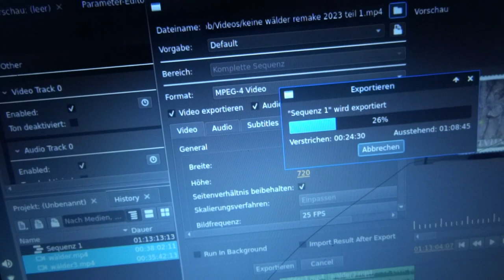Keine Wälder auf der Erde Remake 2023 outtake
Zufälle gibts...